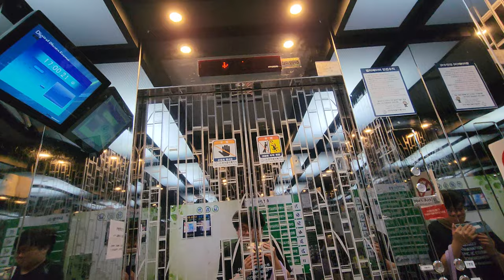[(Retake)4K 엘리베이터 탑사기] 전라남도 순천시 해룡면 신대리 신대온누리병원 현대엘리베이터 STVF-7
순천 신대지구에 있는 종합병원 건물입니다.

▷승강기 소개
엘리베이터는 총 세대가 설치됐습니다. 장애인용으로 현대엘리베이터의 2013년식 STVF-7 두대가, 맞은편에 있는 병원용 엘리베이터(3호기)는 2014년식 MRL 기종 SSVF7으로 설치됐습니다.

스테인리스 미러 재질이 적용됐으며, 속도는 90m/min으로 운행되고 있었습니다. 안내방송과 도착 차임 모두 정상적으로 나왔습니다.

시승 대상에서 제외됐지만 건너편 병원용 엘리베이터의 경우 관통형 구조로 설치됐는데, 승강장이 어느 쪽에만 배치된 것이 아니고 양쪽에 다 있습니다. 그래서 엘리베이터 안에서 어느 문과 가까운 곳에 있는 행선버튼을 누르냐에 따라 그 방향의 출입문이 개폐되더군요.

-2호기-
승강기 고유번호: 7045-825
설치시기: 2013년 11월
교체공사여부: X
용도: 장애인용
모델: STVF-7
형식: 권상식 - VVVF
위치표시기 TYPE: 도트 매트릭스 LED
정원: 15인승
적재하중: 1000kg
운행구간: B2 ~ 7층
정격 속력: 90m/min